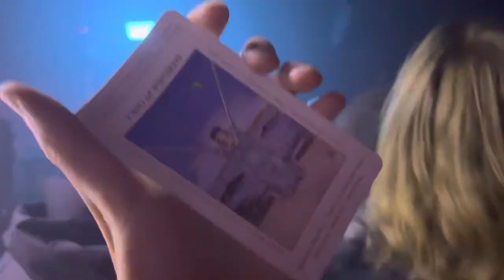andy stott @ the good room may 2022